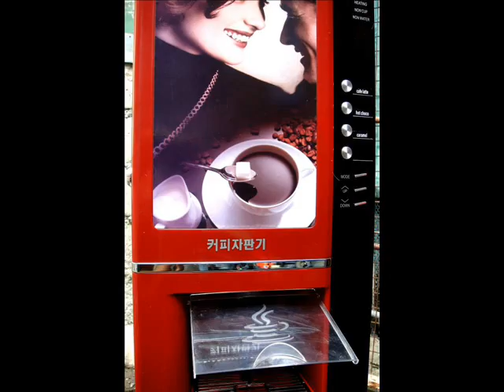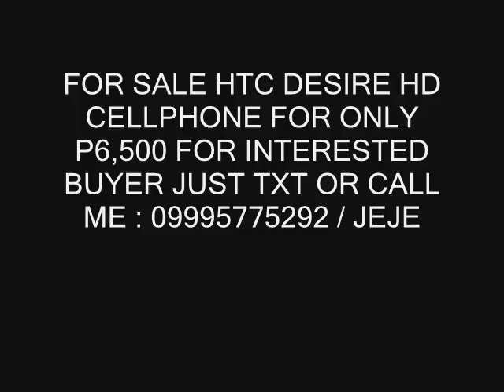FOR SALE COFFEE VENDING MACHINE, MILES GUITAR, HTC DESIRE HD CELLPHONE